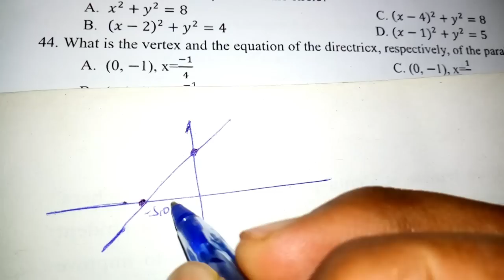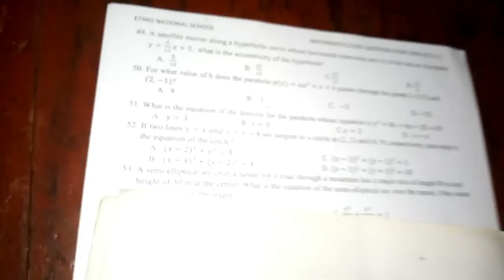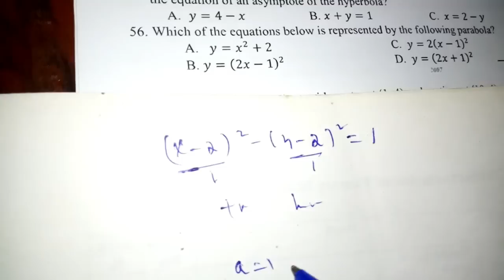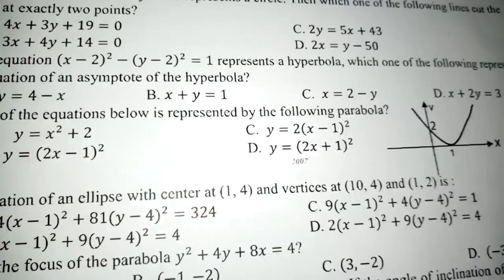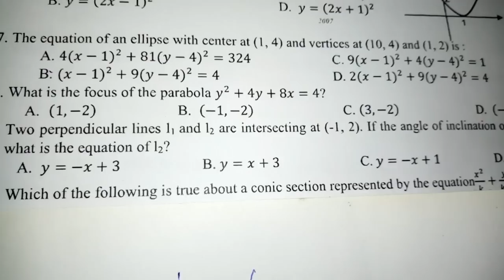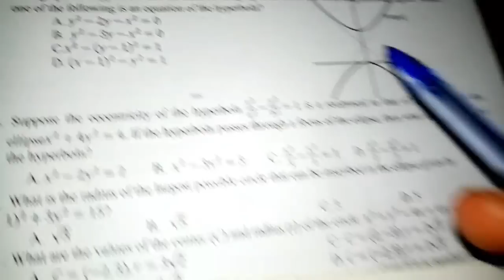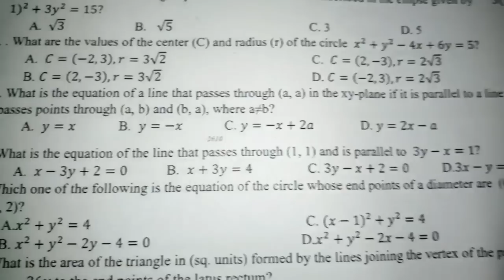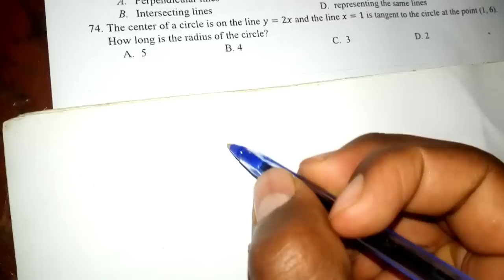Entrance question on coordinate geometry(EUEE)